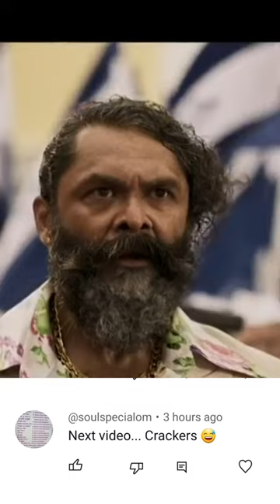🤯Thappu panitiye.. singaram😭‼️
Today, I am having my lunch at Nagarjuna Restaurant at Bangalore, Karnataka. Had the best Chicken biryani in Bangalore. Their appetizers and non vegetarian dishes are good and a must visit spot. Watch this USA / American Tamil VLOG for fun filled and equally informative video. Hope you all enjoy this USA Tamil VLOG Shorts. Watch our USA Tamil VLOG to know about American food, lifestyle, facts and important information. USA Tamil VLOG. American Facts. Tamil Shorts from USA. This channel (Get Set Go தமிழ்) is my new channel only for Shorts. For full video and other interesting videos from America, check our another channel Oh! My Thagaval இன்று, கர்நாடக மாநிலம் பெங்களூரில் உள்ள நாகார்ஜுனா உணவகத்தில் மதிய உணவு சாப்பிடுகிறேன். பெங்களூரில் சிறந்த சிக்கன் பிரியாணி சாப்பிட்டேன். அவர்களின் உணவு மற்றும் அசைவ உணவுகள் நன்றாக இருக்கும் மற்றும் பார்க்க வேண்டிய இடம். இந்த USA/American Tamil VLOG-ஐப் பார்க்கவும், வேடிக்கையான மற்றும் சமமான தகவல் தரும் வீடியோ. இந்த USA தமிழ் VLOG குறும்படங்களை நீங்கள் அனைவரும் ரசிப்பீர்கள் என்று நம்புகிறேன். அமெரிக்க உணவு, வாழ்க்கை முறை, உண்மைகள் மற்றும் முக்கிய தகவல்களை தெரிந்து கொள்ள எங்களது USA Tamil VLOG ஐப் பார்க்கவும். அமெரிக்கா தமிழ் VLOG. அமெரிக்க உண்மைகள். அமெரிக்காவிலிருந்து தமிழ் குறும்படங்கள்.